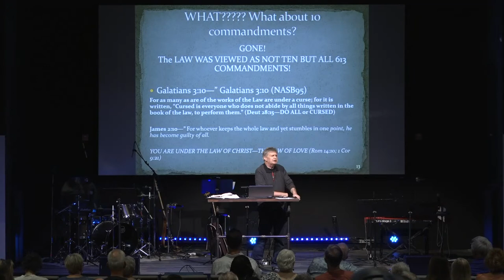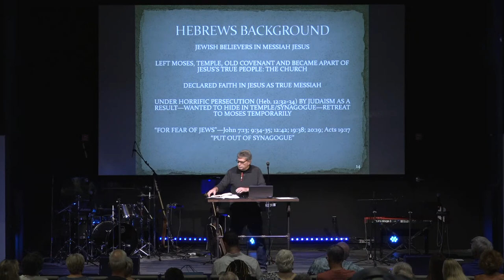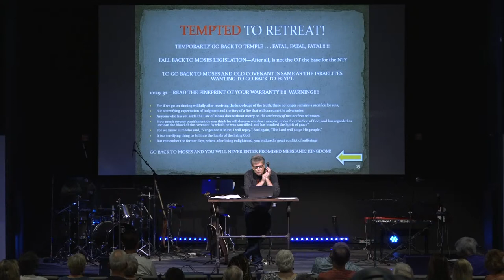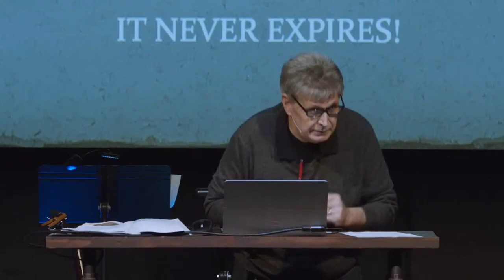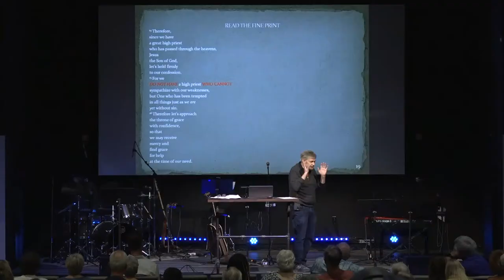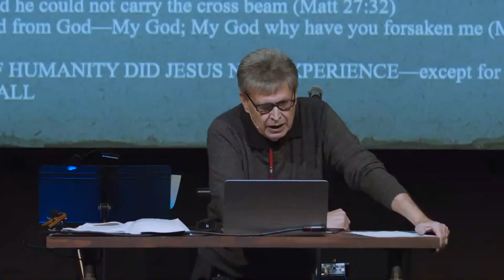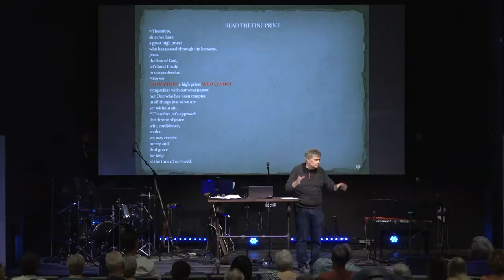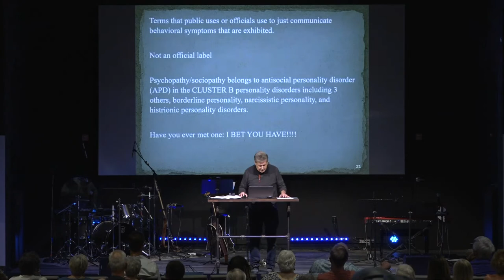Have You Read the Fine Print of the New Covenant (Heb 4:14-16)? | F Dave Farnell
For more information about Redeemer Bible Church in Gilbert, Arizona or to help support this ministry, please visit us